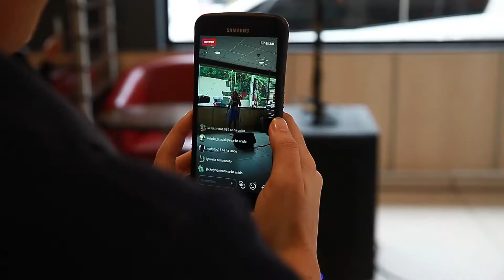McDiaFeliz 2017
Agradecemos a cada una de las personas y empresas que con su participación, hicieron posible esta fiesta solidaria. Nos llena saber que lo hicimos por una mejor educación para nuestros niños y niñas.❤ ¡Gracias! 👏